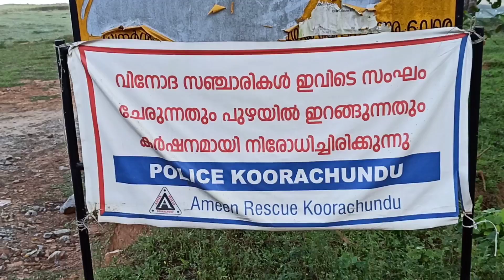മലബാറിലെ ഊട്ടി [കാരിയാത്തും പാറയിൽ നിങ്ങൾ കാണാത്ത ഒര് കിടിലൻ സ്ഥലമിതാ